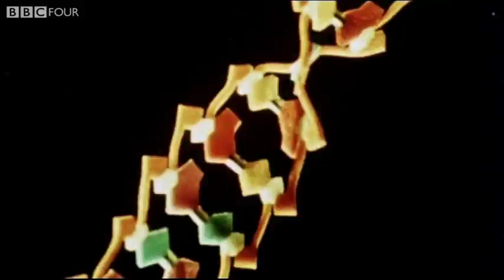Immortal? A Horizon Guide to Ageing - BBC Four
Presenter Johnny Ball introduces "Immortal? A Horizon Guide to Ageing".